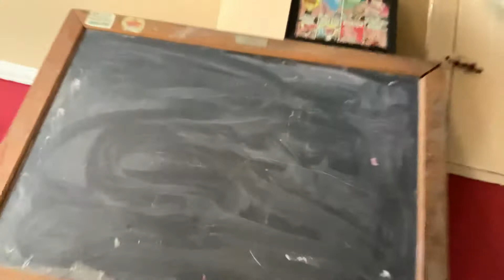Teaching in a Time of Coronavirus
A test of my ability to teach with video